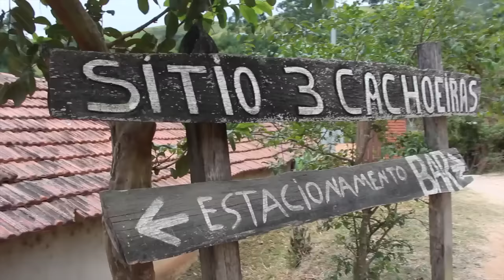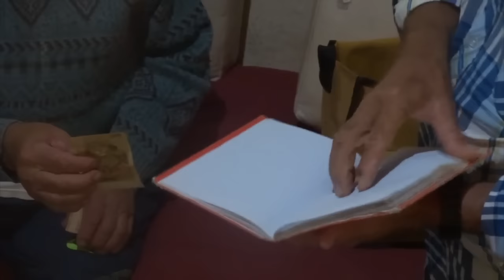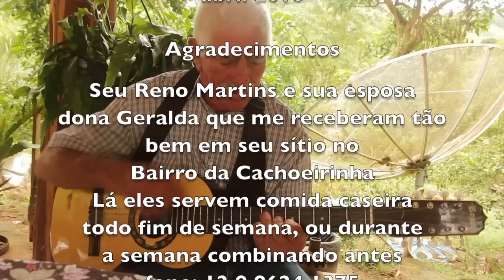A VIDA NA ROÇA II - RENO MARTINS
Seu Reno tem quase 80 anos e há décadas mantém uma rotina de tirar leite no braço todas as manhãs e tardes no seu sítio em São Luiz do Paraitinga. Planta para o gasto, as culturas básicas, uma pequena horta e a capineira para as vacas de leite.

Além das vacas ele tem galinhas, peixes e porcos que alimenta diariamente. Para cuidar das vacas seu Reno conta com ajuda do seu João, funcionário.

Com os animais criados no sítio, dona Geralda, a esposa do seu Reno, faz deliciosos almoços em seu fogão de lenha que fica o dia todo aceso. Nos finais de semana o pessoal aparece para visitar a cachoeira do sítio e tomar uma pinga ou cerveja no bar que seu Reno se sentiu obrigado a abrir de tanto que o povo pediu. Se combinar antes, pode almoçar as delícias de dona Geralda por um preço bem camarada.

Não bastasse tudo isso, quando seu Reno está inspirado, saca de sua viola e toca umas modas para os fregueses do bar. Quando chega a hora do leite da tarde, seu Reno pede licença aos fregueses e vai ordenhar as vacas.

Muito religioso, ele reza todos os dias de manhã e à noite e benze quem precisar e pedir pra ser benzido. Descobriu meio que por acaso esse poder, há alguns anos e vem benzendo desde então.

Mas não é tudo ainda: seu Reno é mestre da cavalhada de São Luiz desde seus 20 e poucos anos. Tem uma folia de Reis a outros tantos anos e sábado que vem vai participar de mutirão onde vai cantar o brão, a charada cantada proposta por um dos participantes e que deve ser decifrada em verso pelos demais.

Já estive várias vezes na casa de seu Reno e com esse tanto de coisas que ele tem pra fazer, nunca me recusou uma entrevista, respondendo pacientemente todas as perguntas com minúcia de detalhes. Parece que o tempo do seu Reno é elástico. Tomara que a vida dele também seja.

Em tempo! Seu Reno não toma nenhum medicamento, está com a saúde tinindo e tem muitos planos para o futuro.
Bendita a vida de quem mora e vive da roça.